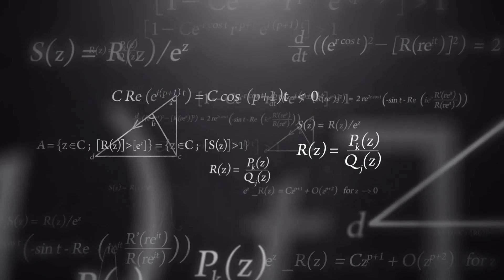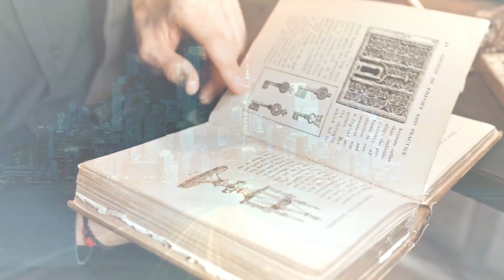Extraordinary Individuals Born Once in a Millennium!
🌟 Prepare to be amazed as we delve into the realm of the truly extraordinary! Join us on an awe-inspiring journey to discover individuals whose talents, abilities, and stories defy belief. From masterful musicians to prodigious scientists, these remarkable souls are truly one in a million – born to leave an indelible mark on history.

🔍 Uncover the secrets behind their unparalleled genius and delve into the fascinating tales that make them legends in their own right. Each story is a testament to the boundless potential of the human spirit and a reminder that greatness knows no bounds.

💡 Are you ready to be inspired? Don't miss out on this extraordinary exploration of those rare gems who shine brighter than any star.